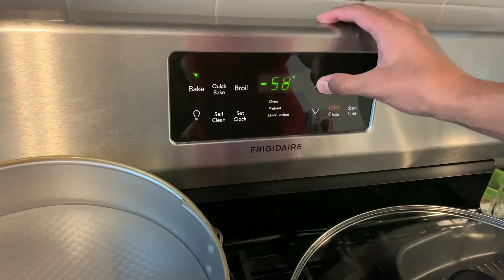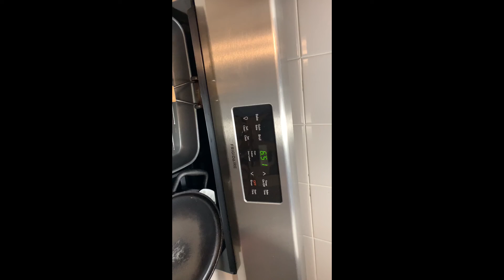Making Gujarati Handvo, Did Diwali grocery shopping.